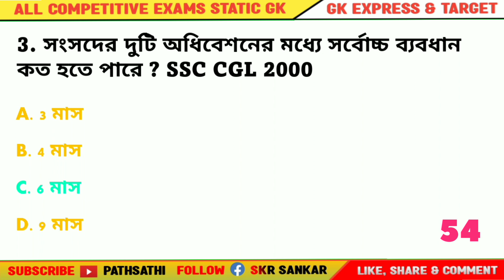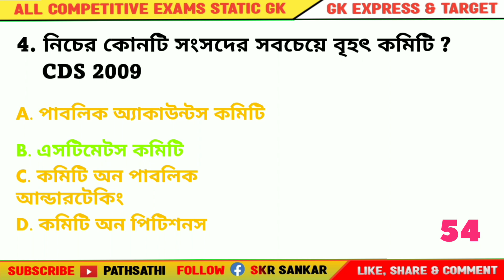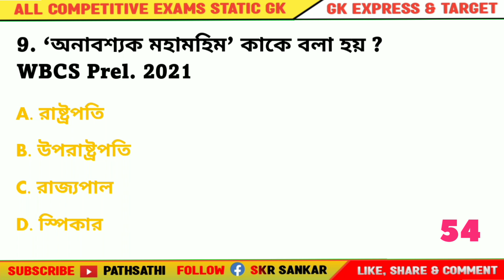Top 10 GK/ GS Question ll For All Competitive Exams | Static GK GS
GK GS Question | Gk Gs Classes for Competitive Exams | GK GS for Railway Exam | GK GS For SSC Exams

Bengali Gk/ Bengali Gk Question and Answer / Bengali Current Affairs/ Bengali Gk Shorts Video/ Bengali Quiz/ Bangla Gk/ Bangla Question/ Lucent Gk In Bengali/ Gk Question and Answer in Bengali / Iq Test